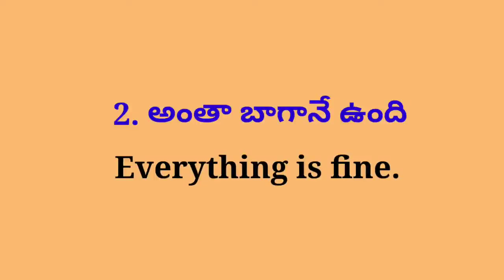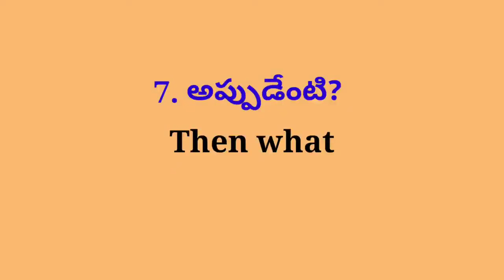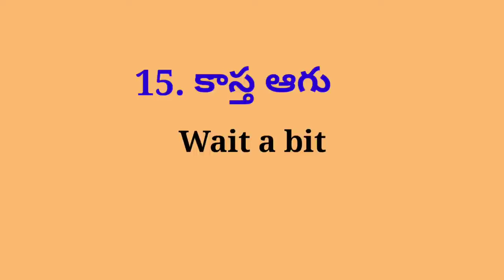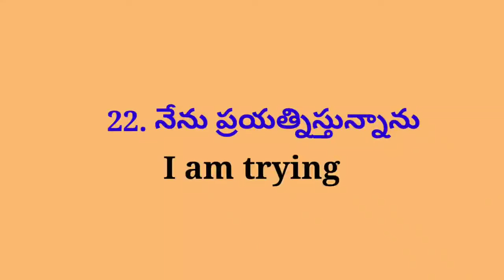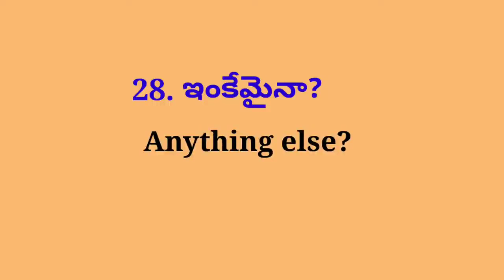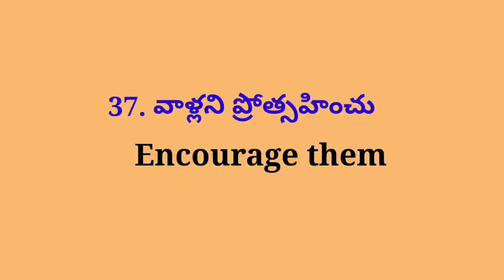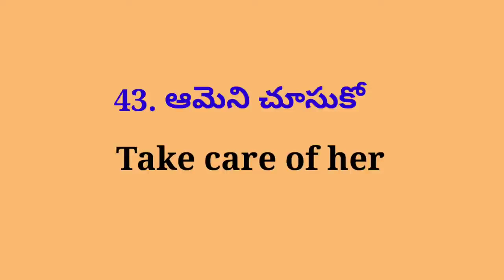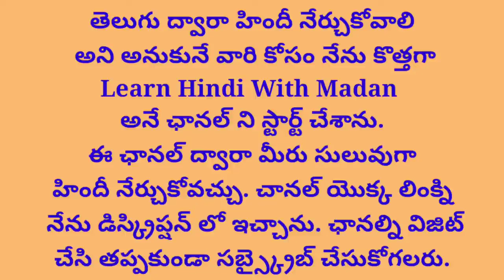Daily Use Small Sentences| తెలుగు ద్వారా ఇంగ్లీష్ నేర్చుకోండి